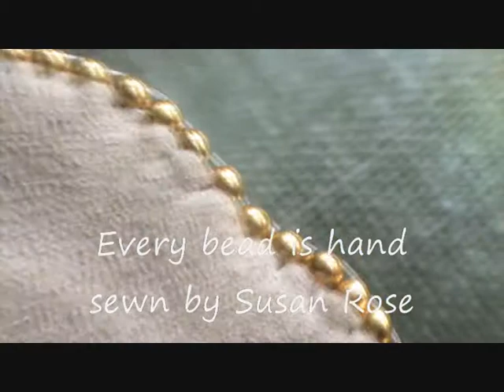Susan Rose Art Statement Ring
A Statement Ring designed and made by Susan Rose of Susan Rose Art.